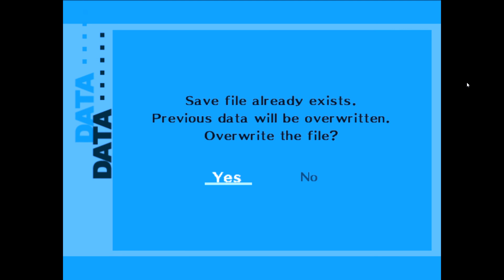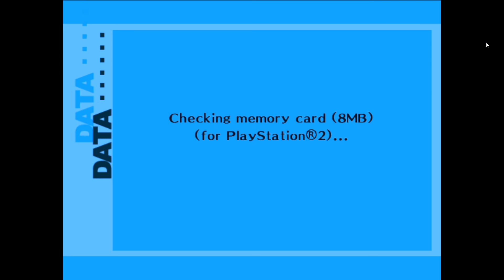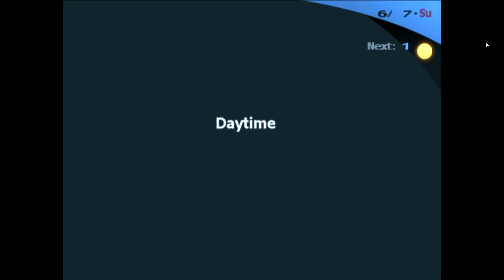Persona 3 FES Walkthrough Episode 9 ''Ready for 2nd Full Moon Boss Emperor and Empress Fight''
I hope you're enjoy the walkthrough and click the like button if you like the video! Previous Episode 8 of "How to Beat Change Relic" Persona 3 FES link is in down below in case you're missed or didn't watched